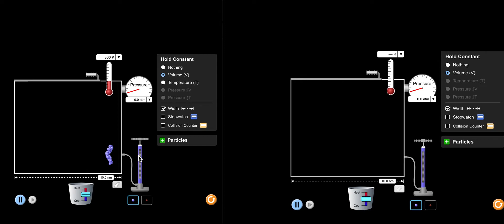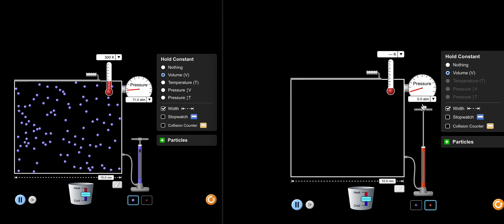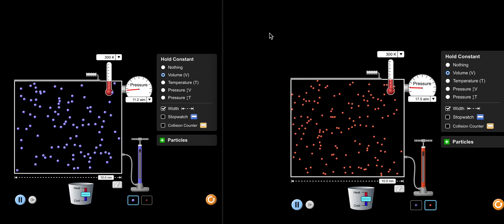Avogadro's hypothesis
Uses a gas law simulation device from PhET to outline the idea of Avogadro's Hypothesis and how it can be used as a measure of numbers of particles of gases. Originally created for Hayward (WI) High School chemistry students.